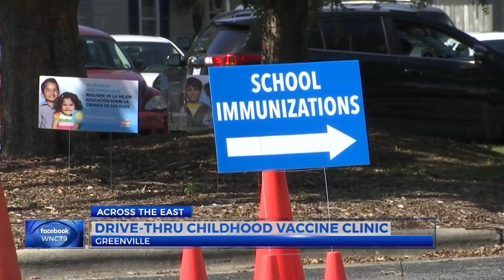Drive-thru childhood vaccine clinic